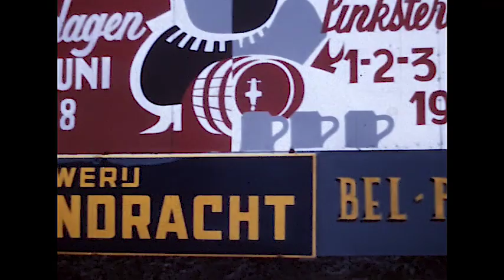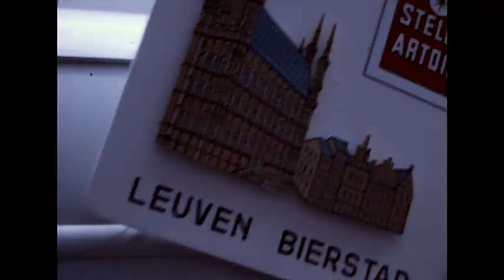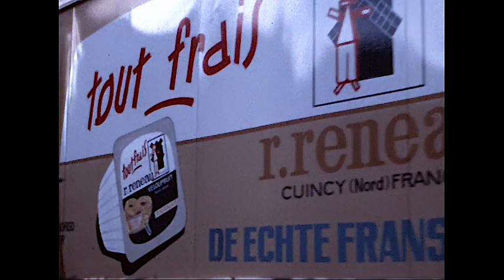Amateur color video of the 1968 "Bier Festival" in Leuven, Belgium (no sound)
My grandfather's uncle was a camera enthusiast, and recorded a number of short color videos with a Super-8 camera in the late 60s. I have had the footage digitized and restored it, and this is the first (silent) movie in the series.

As you can see, this uncle was quite an impatient videographer; some of the shots are barely 1 second long, making certain sections somewhat hard to watch — still, they give a good idea of the Leuven of the late 60s and show an interesting slice of daily life more than 50 years ago.

Conversion to digital:
- Super-8 to digital (480p) by Fotostudio Leuven

Restoration process (using Adobe Premiere Pro 2020):
- footage selection and removal of blurry frames in between scenes
- per scene "Warp" stabilization
- Lumetri Color corrections for selected overly lit scenes
- Lumetri Color sharpen + Neat Video noise reduction

Highlights:
0:12 Certina store in Bondgenotenlaan
0:25 Toyota garage
0:54 Start of parade
1:06 Harmonie "The Stella Boys"
1:22 Family scenes
2:47 "Brouwerij Breda"
3:14 More family scenes
3:45 "Stella Artois" board
3:51 Salerno store in Tiensestraat
3:58 Harmonie "The Stella Boys" (again)
4:08 Levis paints
4:14 "Goldor - Gerka" cycling team
4:22 Grauwels / Simca 1100
4:28 Leuven Rijschool "Luchtvaart Expo"
4:27 "alles gaat beter met Coke"
4:58 Vleminckx / R. Reneau
5:13 Golcalor
5:23 Hertekamp
5:32 Vleminckx / R. Reneau (again)
5:56 Vleminckx balloon